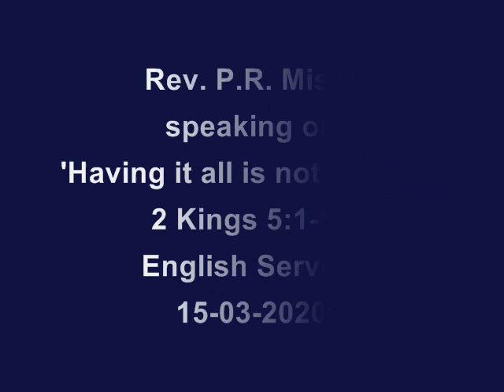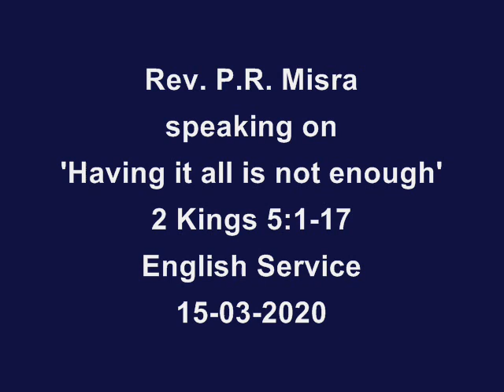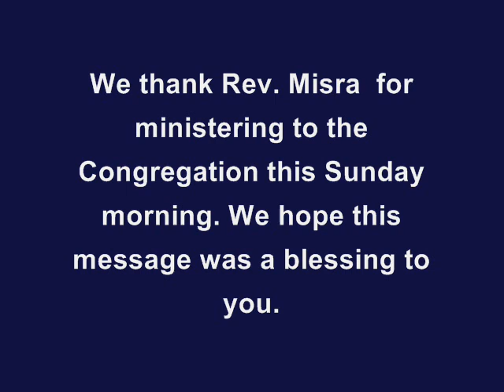Rev. P.R. Misra (English Service), 15-03-2020, 'Having it all is not enough'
Rev. P.R. Misra preached on the theme 'Having it all is not enough' from 2 Kings 5:1-17.

We my think we are sound in everything in this world; but there are certain things in life that really hit us hard. Naaman had everything  going for him; but he was a leper. Today, we need to retrospect our lives in the light of God's Word and see if we are growing spiritually or are we a leper spiritually?